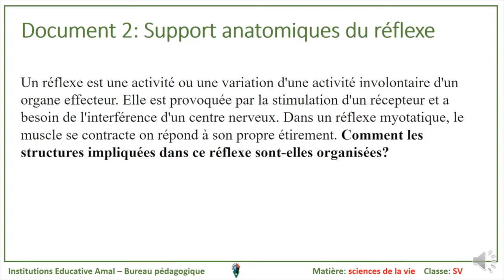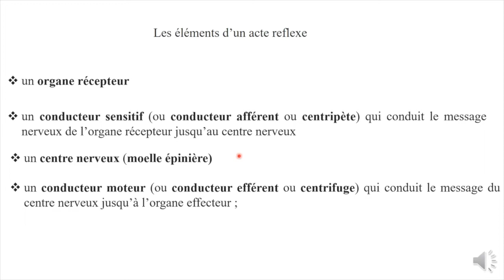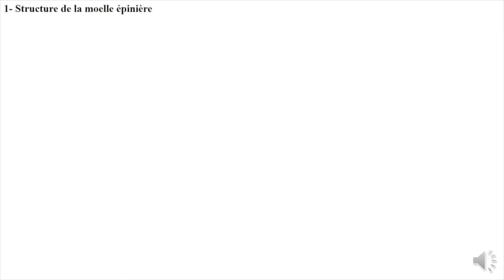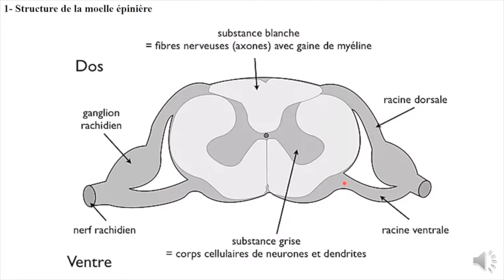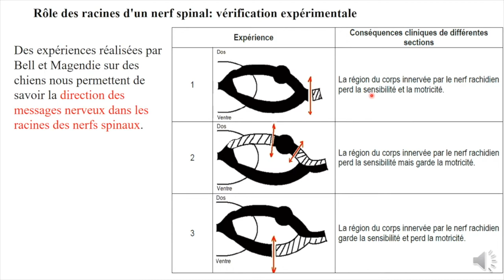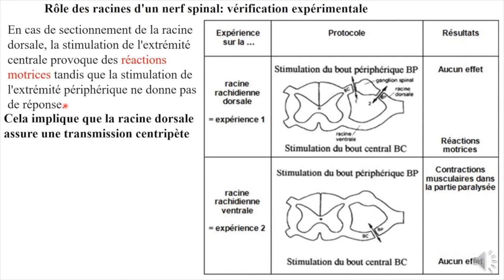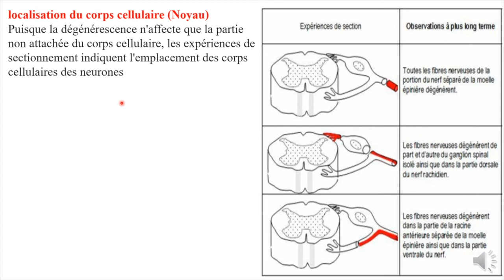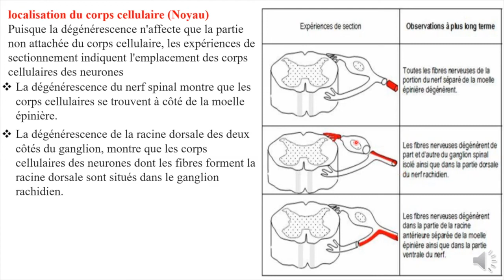Bac-SV-Biologie-Video3-Reflexe Myotatique 2-Part1